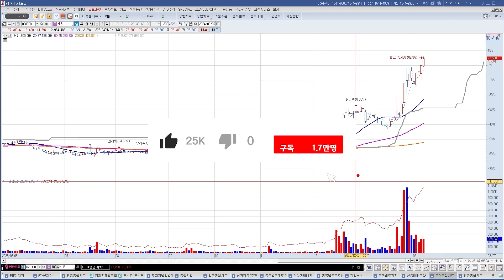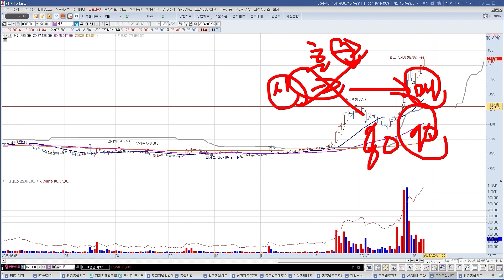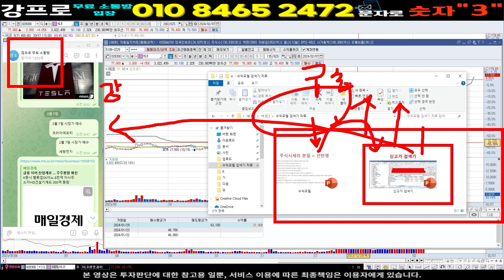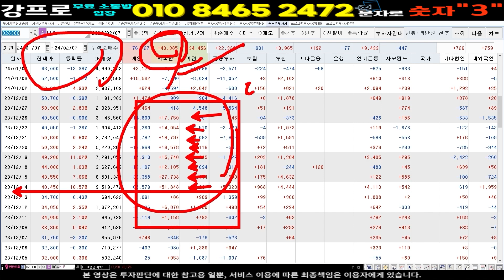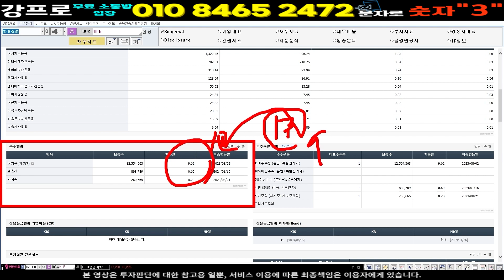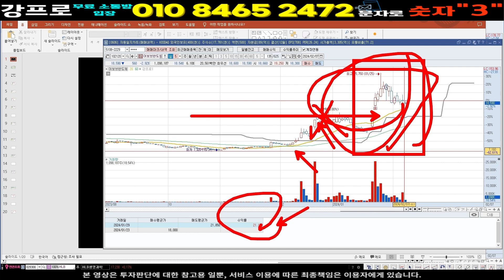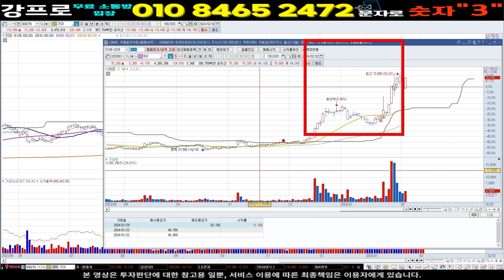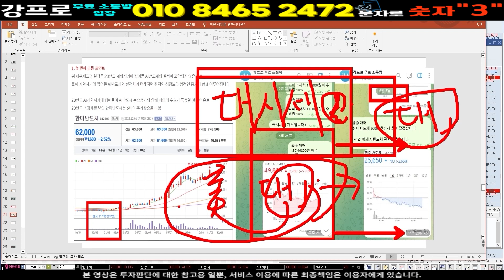]속보! 기습공시! 축하드립니다